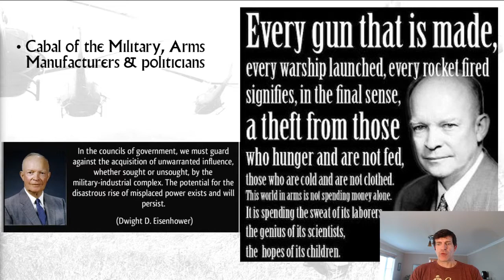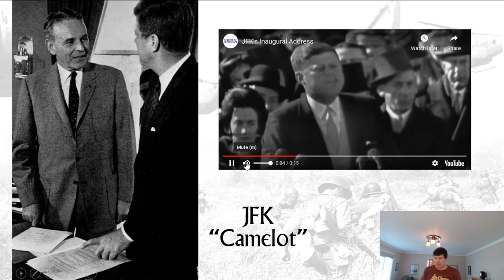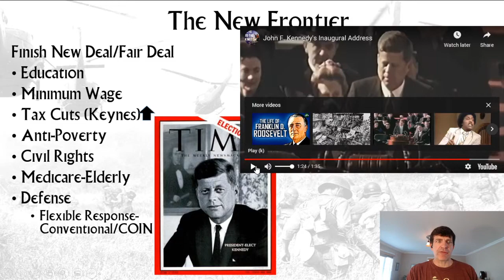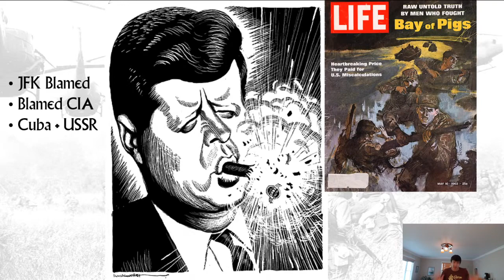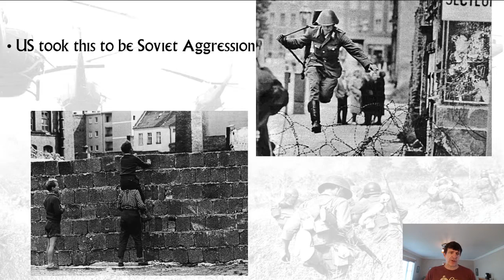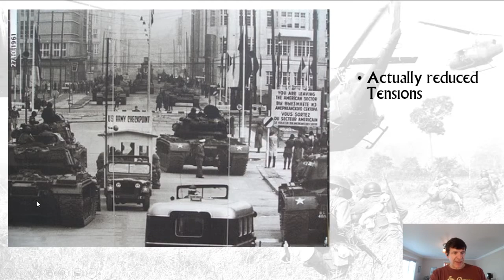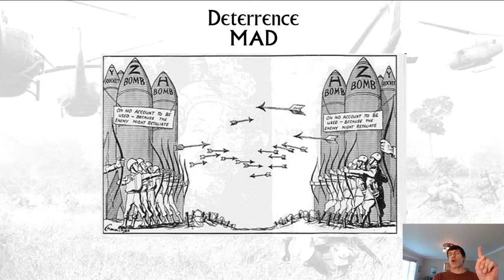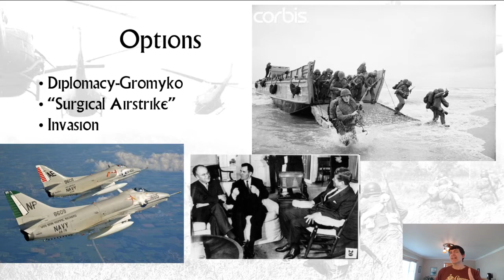5-23-2020 JFK and New Frontier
I had technical issues for the first almost three minutes